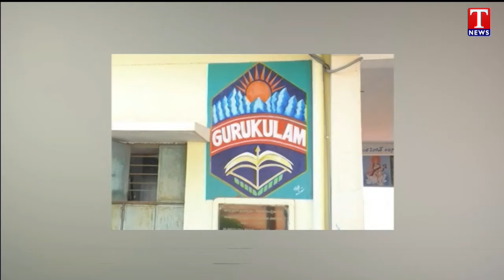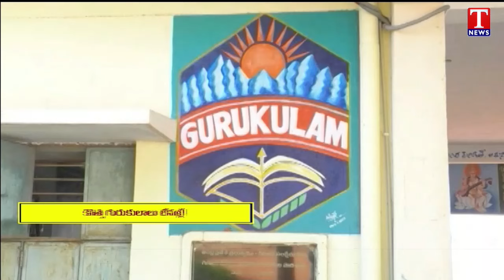News Highlights: Govt PRC Issue | New Gurukula Schools Issue | KTR Fire On Congress Govt | T News